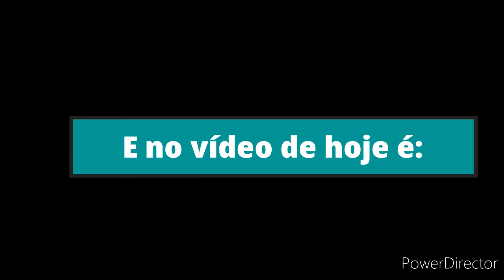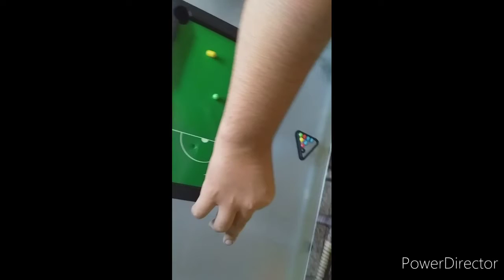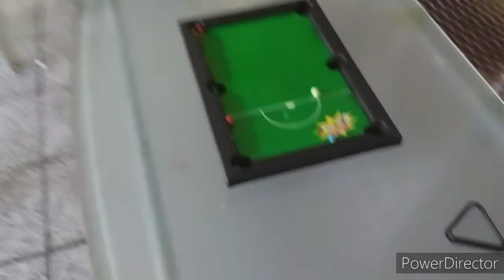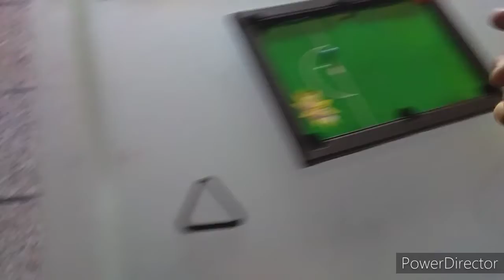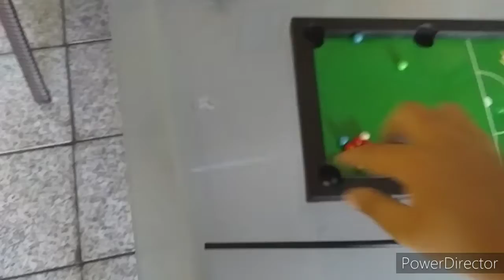Jogando Sinuca!!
Olá!!
Eu sou:´´Matheus Viana´´.
E no vídeo de hoje, eu jogyei de Sinuca com a minha amiga Bia!!
Meu Instagram é:
Em Outubro estamos tendo 2 vídeos por dia:(12:00 e 17:00).
-Se batermos até o final de Outubro 50 inscritos, vamos ter um quadro sensacional no Canal